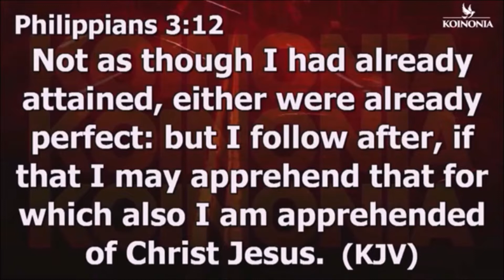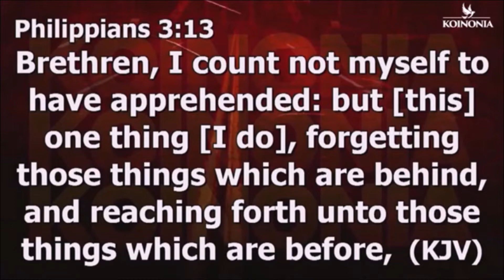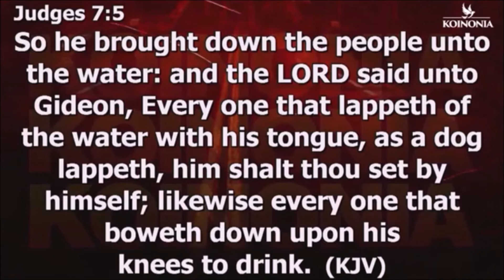FIGHT THE ARRIVAL MENTALITY (Don't Settle for Less) - Apostle Joshua Selman//Daily Inspiration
This is an inspiration to fight the arrival mentality, do not settle for less. Fight hard to accomplish your goals by the help of God.